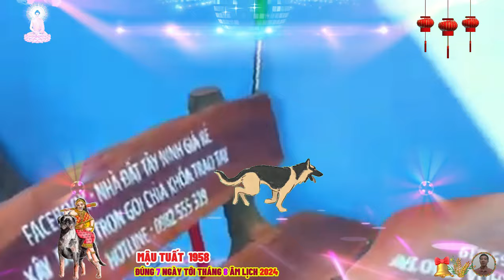🔴Đúng 7 ngày tới, TUẦN VÀNG HỐT BẠC, MẬU TUẤT 1958 Phật Độ HẾT KHỔ ĐỔI ĐỜI CỰC GIÀU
quý bản mệnh tuổi mậu tuất thân mến, có bao giờ mậu tuất nghĩ tại sao mình lại vất vả, tại sao mình gặp khó khăn hay tại sao mình đang phải ngược xuôi, long đong lận đận, chắc chắn là có, chắc chắn từng có.
 lúc mậu tuất than thân trách phận, hận mệnh oán đời, tiếc thời thế không thông mà vận may không thuận, chắc chắn từng có lúc mậu tuất thấy bất đắc dĩ hoặc mình bị lôi vào vận hạn một cách vô lý, cái thì do mệnh số đẩy đưa, cái thì do người hại đôi phần.
 nhưng đã bao giờ mậu tuất nghỉ bao nhiêu khó khăn mình gặp, có bao nhiêu phần là do mình tạo ra, đã bao giờ mậu tuất tự vấn bản thân hay nhìn thẳng vào sự thật rằng, mậu tuất thua là do mậu tuất chưa đủ giỏi, rằng mậu tuất lỡ thời cơ, là do mậu tuất chưa đủ tự tin chăng, đã bao giờ mậu tuất đối diện với chính mình trong quá khứ, giận mình sao không có một kế hoạch chỉnh chu, tức mình sao không có một sự chi tiết, tính toán trước sau trong từng lựa chọn, chắc chắn là có đúng không.